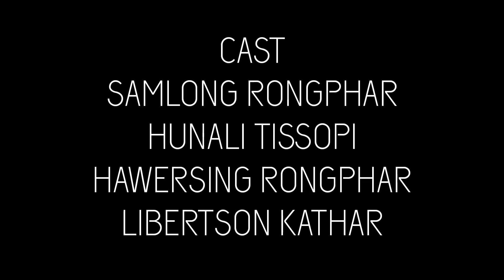LOAN AJOINE LO || Karbi funny video || 2021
karbi atum bang Alam ki thek dun de pu eh duk do pik pik d Lang ik tha

kardom
karbi anglong